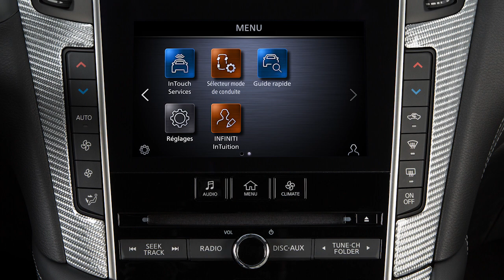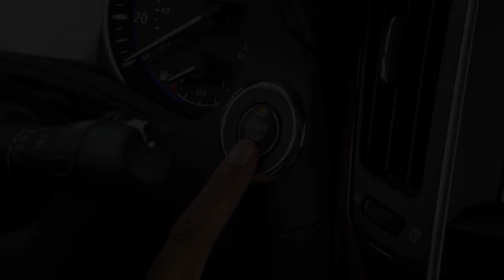2022 INFINITI Q60 - Dispositif de prévention des collisions en marche arrière (le cas échéant)